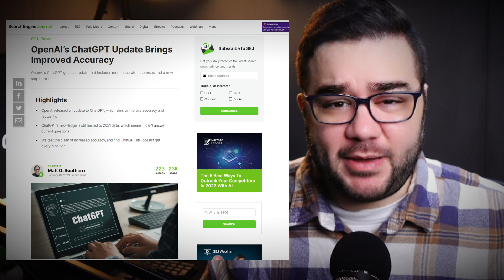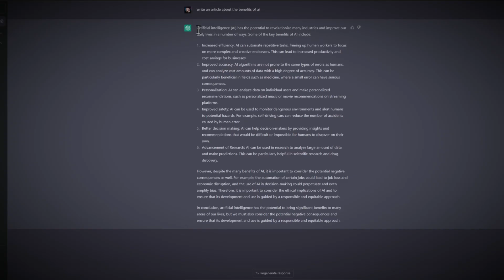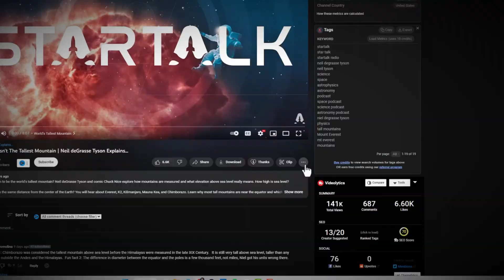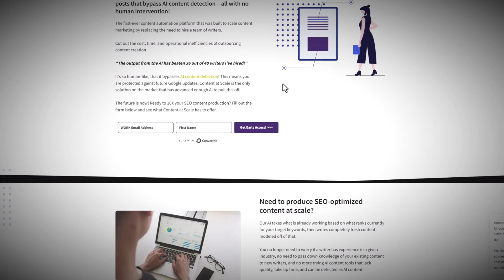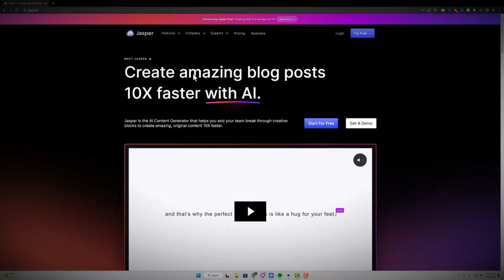Use AI in 2023 or get LEFT BEHIND!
In this video, we explore the ways that AI is rapidly changing our world and how you can use it to your advantage. From business and healthcare to academics and politics, AI is having a major impact on how we do things. While change can be scary, the benefits of AI are undeniable. We discuss the current state of AI and how it is becoming more reliable and efficient in tackling various tasks. We also touch on the release of ChatGPT in 2022, which brought AI into the mainstream and opened up new possibilities for its use. We explore the ways that you can use AI today, from learning and teaching to multimedia and video creation. Don't be left behind, learn how to leverage AI in your business and life today.

Upload a list of keywords and get 2,600+ word blog posts that bypass AI content detection – all with no human intervention!